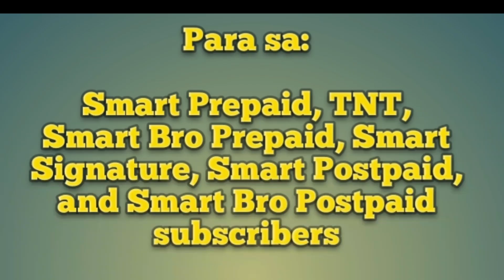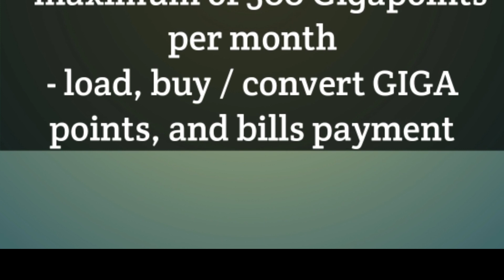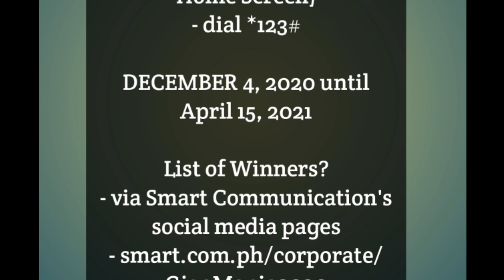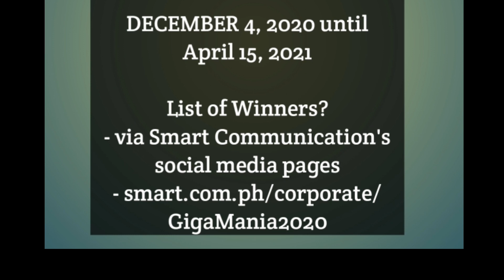SMART GIGA MANIA 2020 RAFFLE PROMO | HOW TO JOIN? | HOW TO REGISTER? | GIGALIFE APP